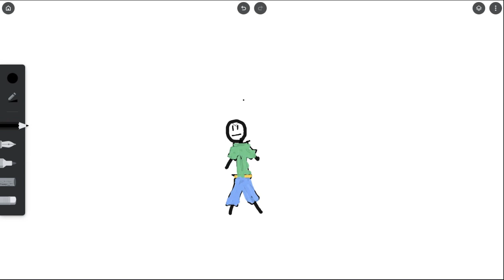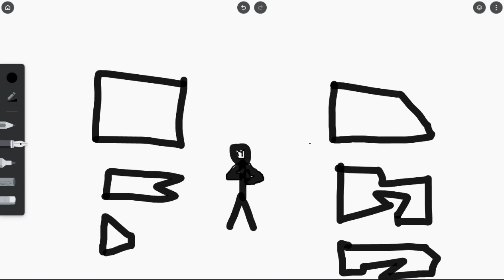5 Flag Sins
Its my birthday... Smile or else!